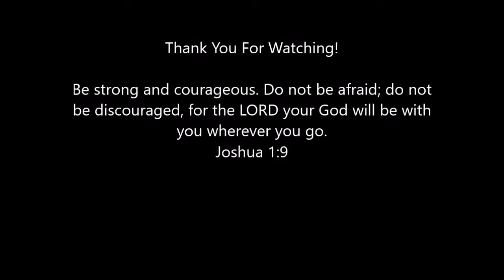February 10 Everyday for Every Man 365 Readings for Those Engaged in the Battle Striving For Purity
February 10 Devotional